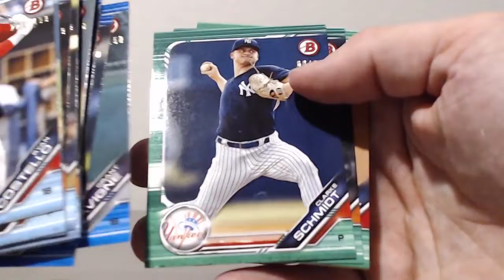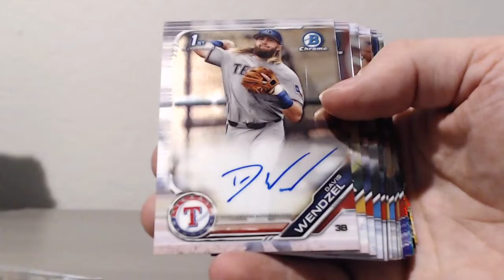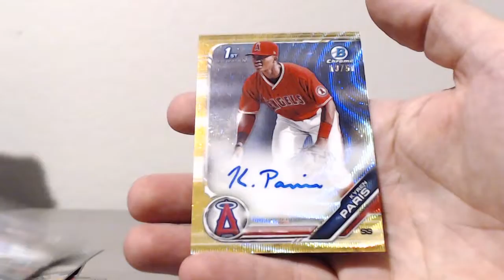2019 Draft - 20 Case PYP - RECAP Case #5